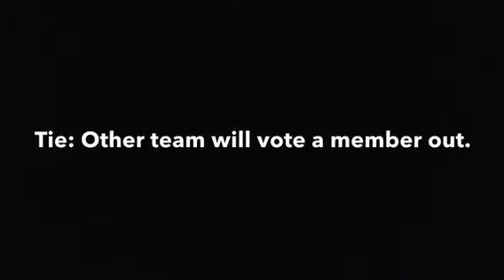Survivor, Season 5: New Season, New Twists!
Another season of our fanmade show based off of the TV series!